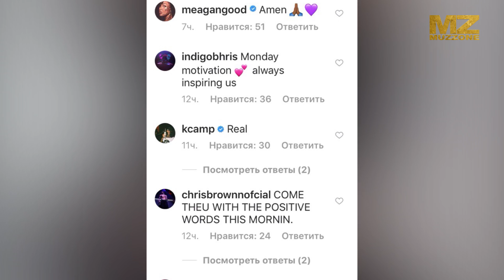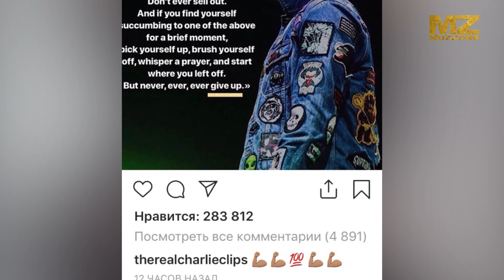Артур Төлепов келіншегімен бірге романтикалық кешкі аста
Артур Төлепов келіншегі Мадинамен бірге кешкі ас ішіп, суретін желіге жүктеді. Дастарқан басындағы самаурын, шам, ең бастысы, кетчуппен жасалған жүректі байқауға болады. Толығырақ бейнематериалдан көріңіздер.